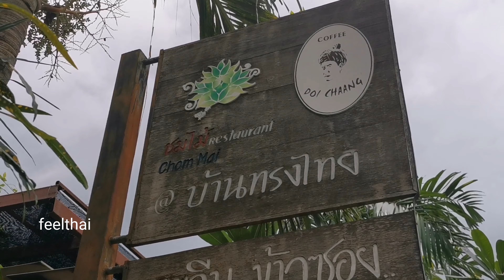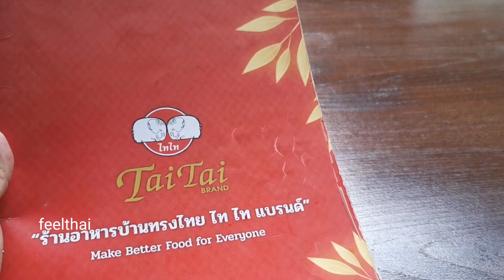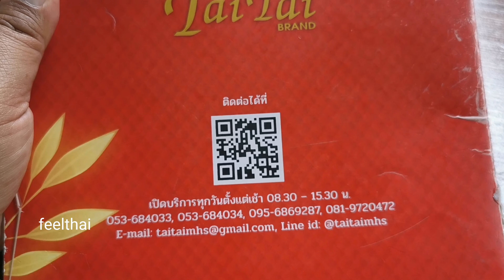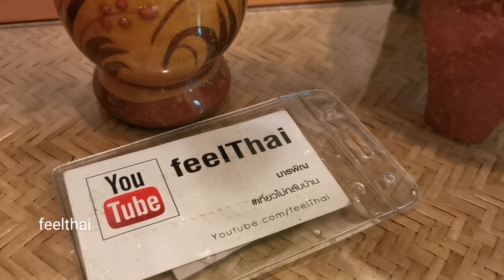ร้านอาหารบ้านทรงไทยเมนูไก่คลุกงาอร่อย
ร้านอาหารบ้านทรงไทยที่แม่ฮ่องสอน